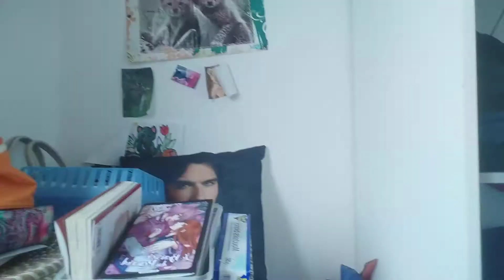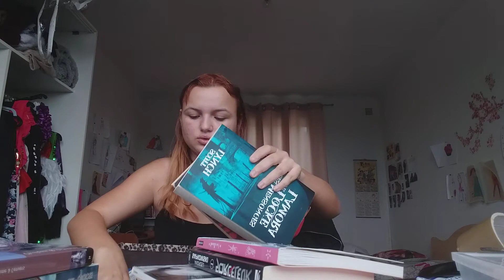Vlog 5 : j'ai pleins de choses à vous dire